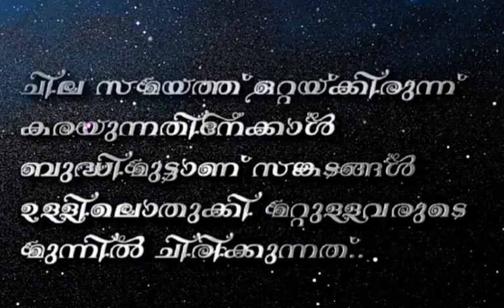30 November 2022